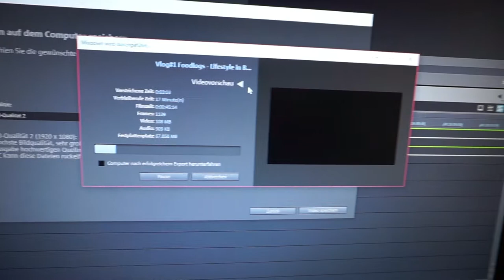FOODLOGS Berlin Lifestyle - türkisch Einkaufen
Foodlogs ist unterwegs in der Hauptstadt Berlin Spanndau. Ein paar Tage Urlaub gönnen wir uns. Exklusive Videos von Foodlogs hier auf Youtube. Türkisch Shoppen und Kochen